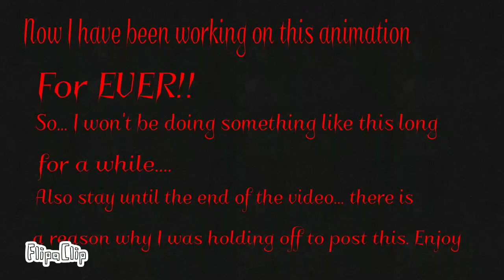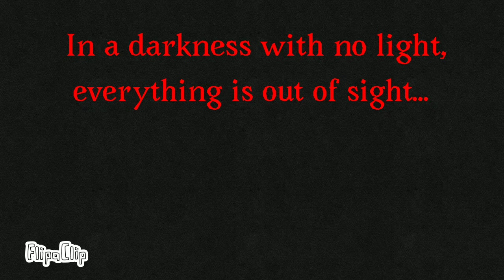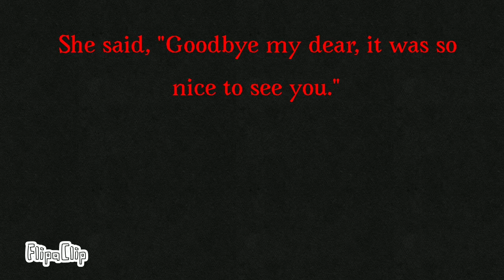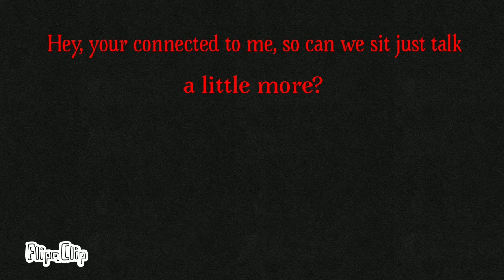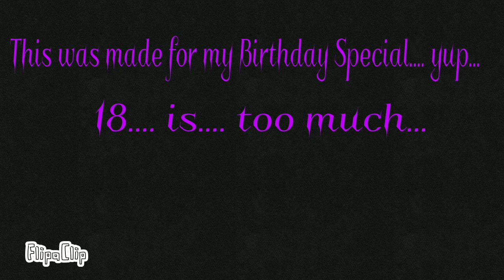InSaNiTy! Animation (Early B-Day Special!)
OMG I CAN FINALLY END MY SUFFERING!!! UGGHHHH 1 WEEK!!! UGHHHH Oh and happy birthday to me.. XD